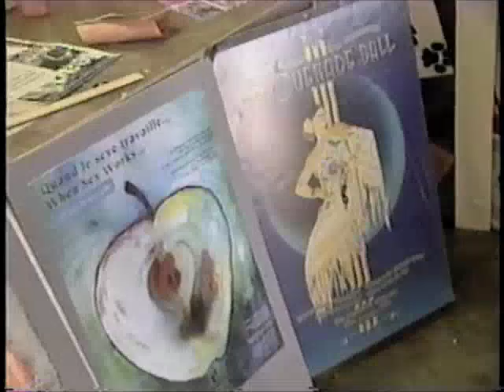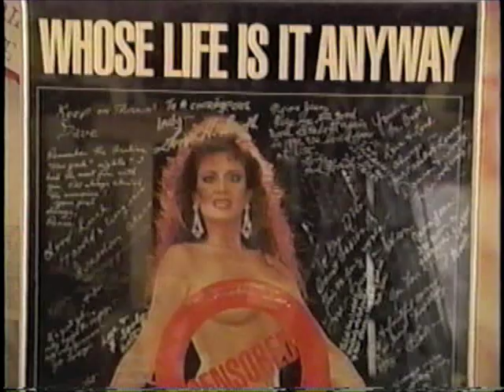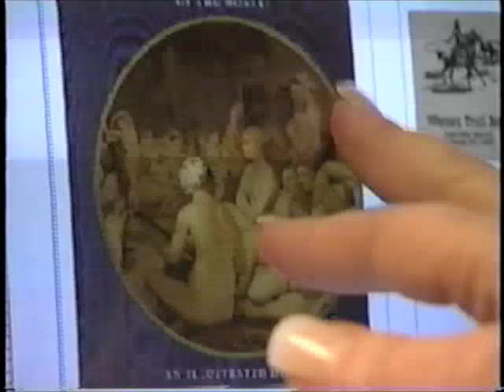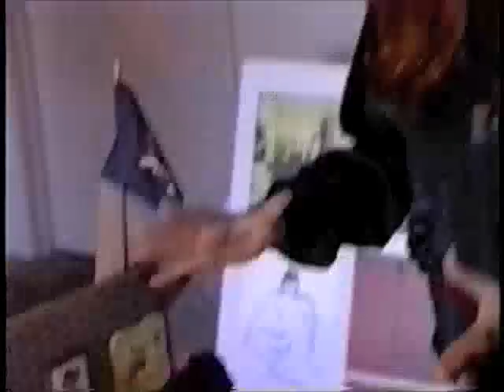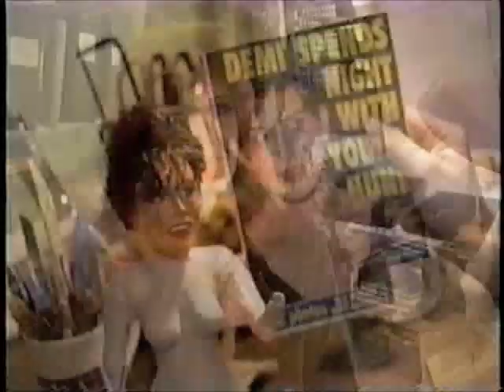What is ISWFACE VH1 Fashion TV 1998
International Sex Worker Foundation for Art, Culture and Education in its first year, 1998. Interviews with co founders Steve Greenberg and Norma Jean Almodovar as well as attorney E. Tabash on why it is important to show a different side of sex workers- because our lives matter